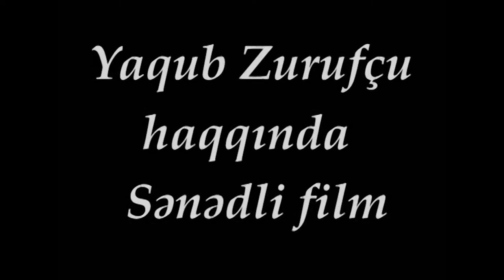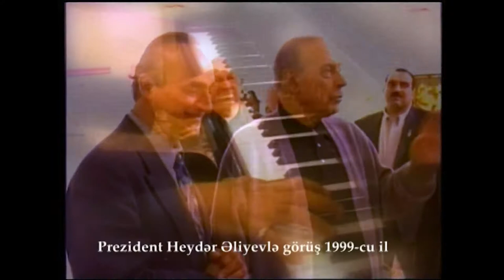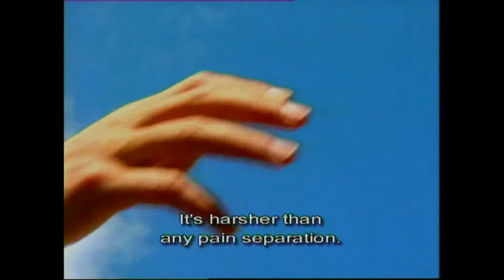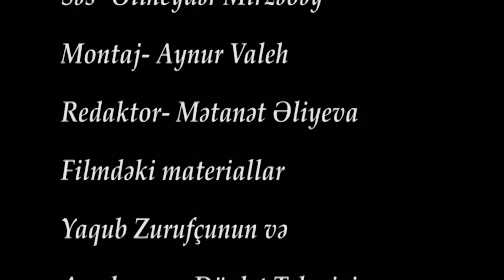Yaqub Zurufçu Haqqında Sənədli Film